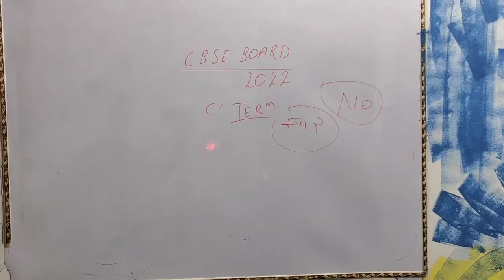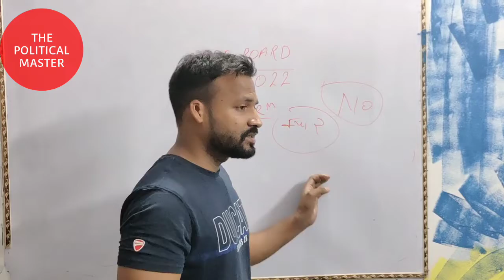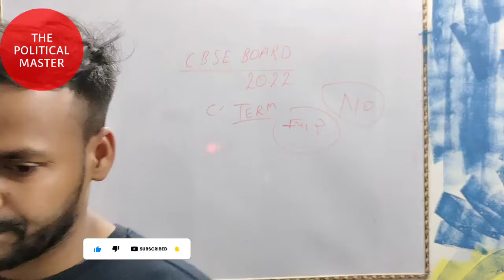Cbse Latest update | क्या TERM 2 Exam Cancel होंगे ? | Cbse Fake News | Class 12th and 10th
cbse term 2 exam official update
cbse big news today
cbse latest news about term 2 exam
cbse fake news